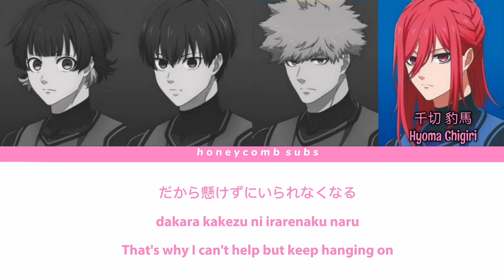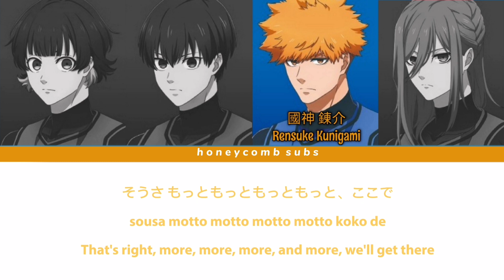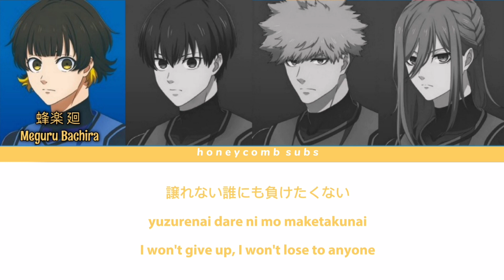【BLUE LOCK】Beyond The Image - TEAM Z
『BLUE LOCK』Character Song Mini Album vol. 1

「Beyond The Image」by TEAM Z Lyrics Translation (KAN/ROM/ENG) Featuring:
- Yoichi Isagi (CV: Kazuki Ura)
- Meguru Bachira (CV: Tasuku Kaito)
- Rensuke Kunigami (CV: Yuki Ono)
- Hyoma Chigiri (CV: Soma Saito)